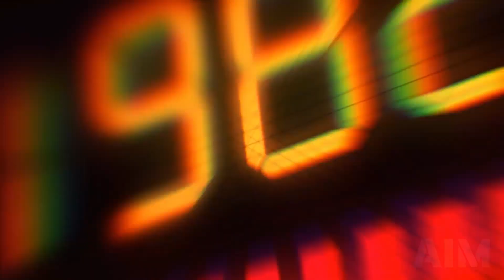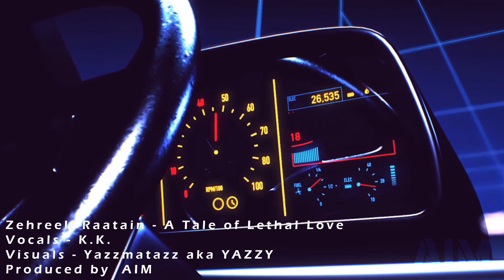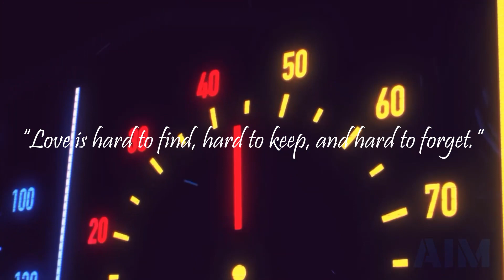ZEHREELI RAATAIN | K.K | A TALE OF LETHAL LOVE | AIM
Song - Zehreeli Raatain
Film - Chocolate
Artist - Emraan Hashmi,Tanushree Dutta,Sunil Shetty
Singer - K.K.
Music Director - Pritam
Lyricist - Praveen Bhardwaj

Listen ad-free with YouTube Premium
Song
Zahreeli Raatein
Artist
Kk
Album
Chocolate

 All Music and Pictures/Artwork on this channel used for promotional reasons Only.

Tseries Music (on behalf of T-Series); ASCAP, LatinAutor, TSeries Publishing, UMPG Publishing, UNIAO BRASILEIRA DE EDITORAS DE MUSICA - UBEM, LatinAutorPerf, LatinAutor - UMPG, and 6 Music Rights Societies